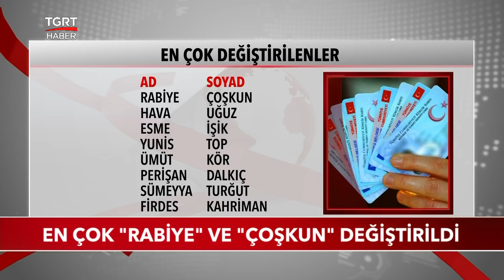Ad veya Soyad Değişikliğine Yoğun Talep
Mahkeme kararı olmaksızın ad ve soyadı değişikliğini sağlayan yasa çıkalı dört yıl oldu. İçişleri bakanlığı dört yılda 400 bine yakın vatandaşın isim ve soyisim değişikliğine gittiğini açıkladı. İşte en çok isim değiştirilen iller ve değiştirilen o isimler...